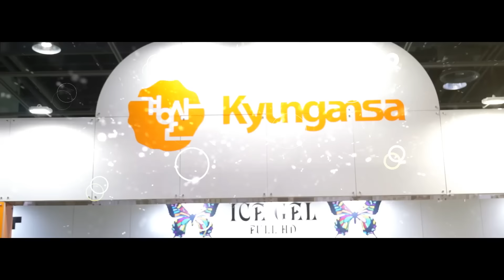2016 코네일 엑스포 / 2016 KONAIL EXPO | POLARIS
2016 코네일 엑스포 /  2016 KONAIL EXPO | POLARIS

더욱 더 유익한 영상을 만들기 위해
설문조사를 준비했습니다.